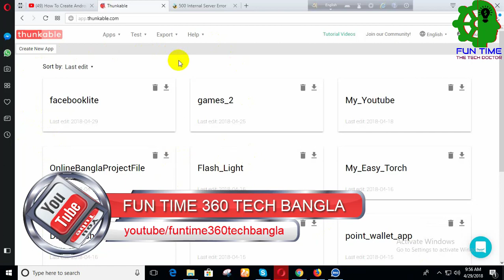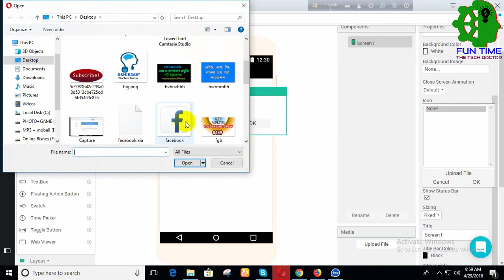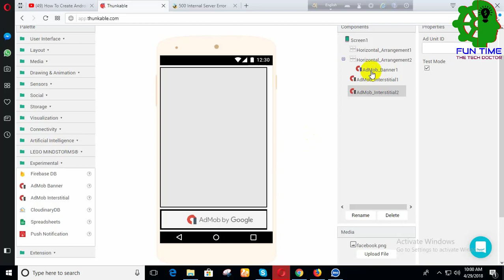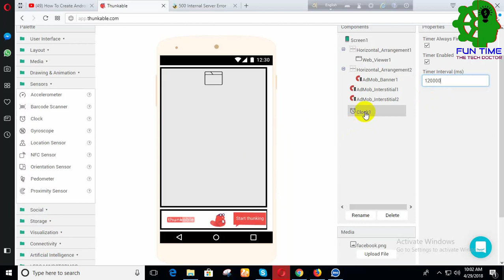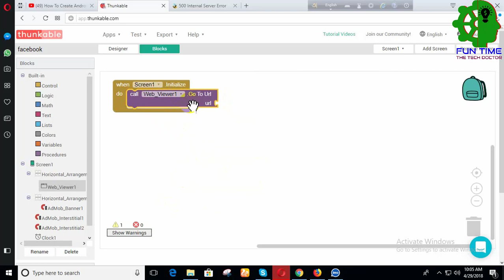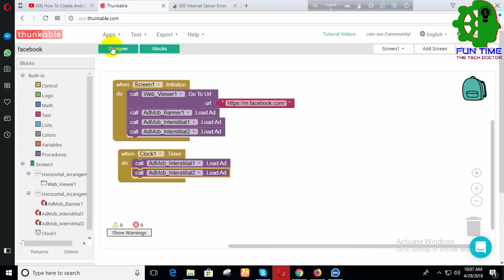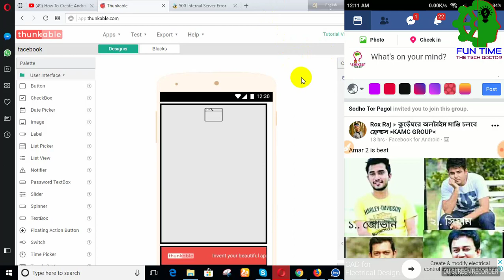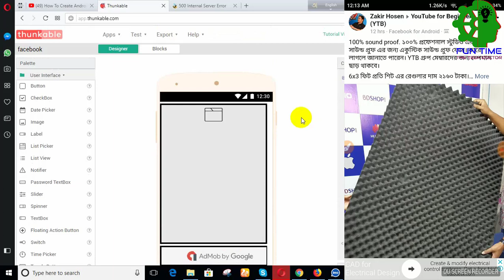How to create a facebook app with thunkable, Earn mony with Thunkable . Free aia project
How to create a own facebook app with thunkable, Earn mony with Thunkable.Free aia project, Facebook ,  how to make facebook app on thunkable, Facebook App